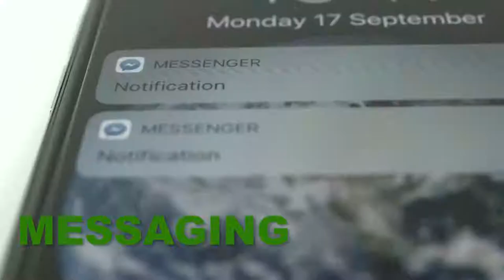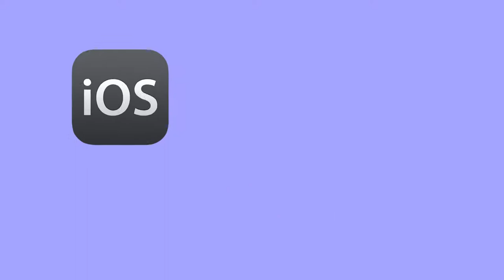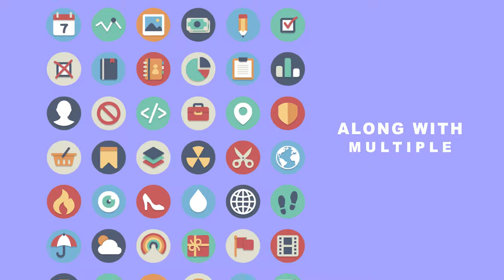Don't Buy Phones without Watching this videos, Tips ,9 things you have to know before buy a Phones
Don't Buy Phones without Watching this videos, Tips what you need to know before buying phones ,9 things you have to know before buy a Phones,Must watch.

iPhone SE. ...
iPhone 6s. ...

Apple Support
Samsung Support
LG Support
HTC Support
Alcatel Support

tutorial, ideas, instagram, blogger, set up, tutorial for beginners
The most popular Android and iPhones tricks that that'll change the way you use your phone. 📱 Learn what messages are clearly scam and what phone calls to avoid. ❌ How to use messengers including WhatsApp like a pro and what your favorite Instagram filter says about your personality. You're going to love these useful tips and tricks!

apple,new,iphone xs max,iphone xs plus, event,iphone xr review⋯